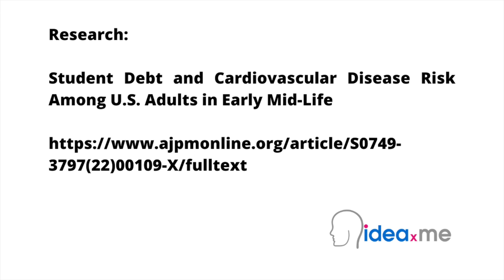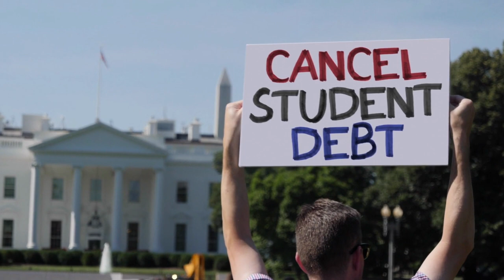Sam Illingworth's Poem | Unhealthy Debts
Dr Sam Illingworth reads his poem Unhealthy Debts. Poem 15.

This poem is inspired by recent research, which has found that student debt can impair your cardiovascular health into middle age.

In the United States, of those students who take out loans to fund their university-level education, the average graduates with debts of more than $30,000. As default interest rates for student loans increase, these debts are becoming more and more difficult to pay off, with less than half of borrowers having paid at least $1 toward their principal loan (i.e. the original amount borrowed) even 5 years into repayment. Student debt has also been shown to be a financial stressor that can affect mental health and well-being, negatively impacting sleep patterns, psychological functioning, and overall life satisfaction.

In this new study, researchers used data from the National Longitudinal Study of Adolescent to Adult Health, a panel study of over 20,000 adolescents who were first interviewed during the 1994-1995 school year (when they were between the ages of 12 and 18), and who have been tracked ever since. Alongside analysing the levels of debt that those participants who had attended university have since accumulated, their cardiovascular health was also checked using the 30-year Framingham cardiovascular disease (CVD) risk score. These CVD risk scores consider sex, age, blood pressure, body mass index, and other variables to measure the likelihood of a cardiovascular illness over the next 30 years of life. The researchers found that respondents who consistently had debt or took on debt had higher CVD risk scores than those individuals who had either never been in debt or who had paid off their debt completely. Whilst supplemental analyses suggested that graduating from university provides health benefits even to those with student debt, these benefits were diminished relative to non-debtors. The study concludes that unless something is done to reduce the costs of going to university, the health consequences of climbing student loan debt are likely to grow.